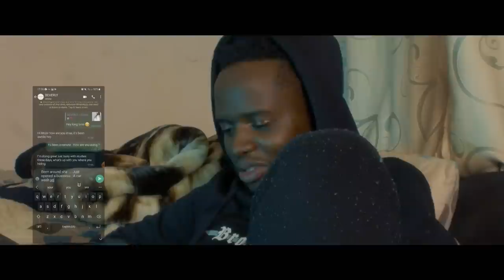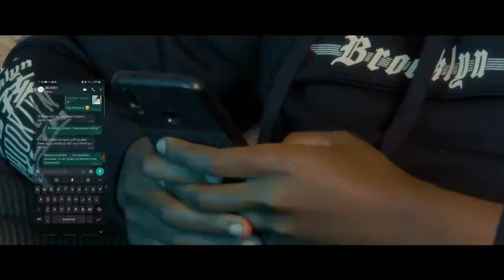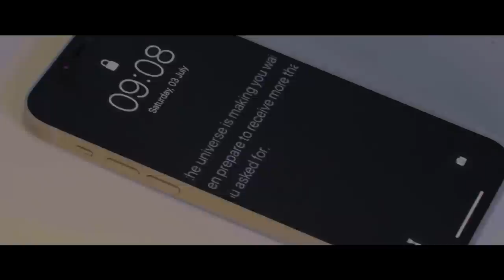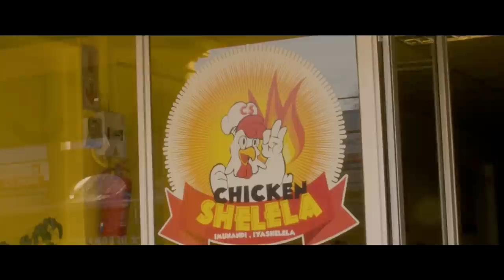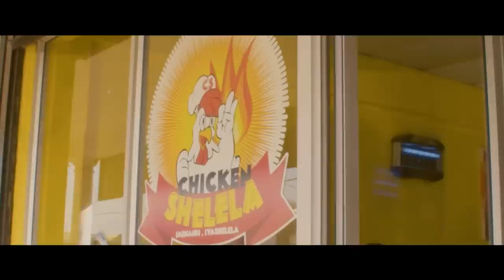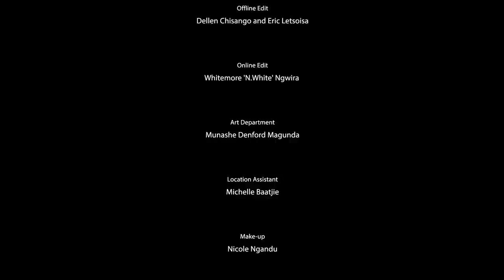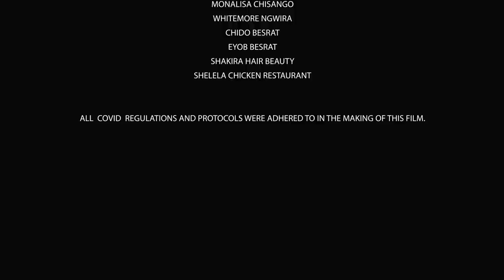Ghetto Love 2 | Official Movie [HD]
Ghettoman productions presents you the official volume  2 of the Ghetto Love sequel.

Written & Produced By: @Proud Chikoto @Tanatswa Zange and @Dellen Chisango
Directed By: Dellen Chisango
Director of Photography: Erick Letsoisa and Eyob Besrat
Sound Director/Engineer: Mutsa ‘Ancxnt_worldwide’ Mawere

Cast
Proud Chikoto, Junior Savens, Queen Yona, Tanatswa Zange, Choiceley Manjoro, Peter Manhanga, Davison Muwani, Christian Muchizambande, Nomthandazo Michelle Baatjie, Bridget Chani, Sbusiso Mthimkhulu, Michelle Laura, Talent Gwashu, Munashe Denford Magunda, Ndonji Txipamba, Nicole Nandu and David Thrupp.